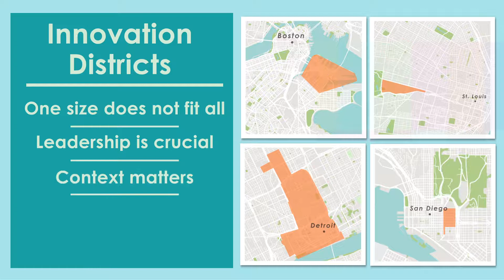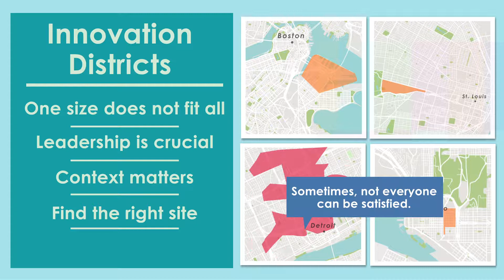Innovation Districts as a Strategy for Urban Economic Development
Describes research by Joshua Drucker, Carla Maria Kayanan, and Henry Renski.